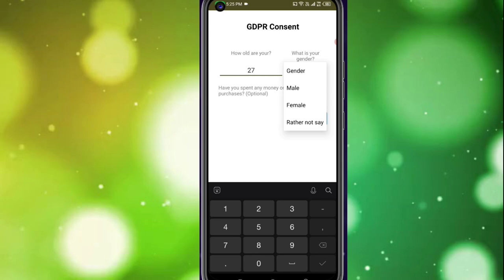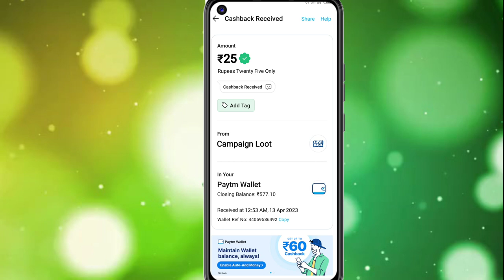Today New Campaign Loot Offer 25₹+25₹+25₹ Instant Paytm Cash || Tasks💰Campaign BUG|| New Paytm app